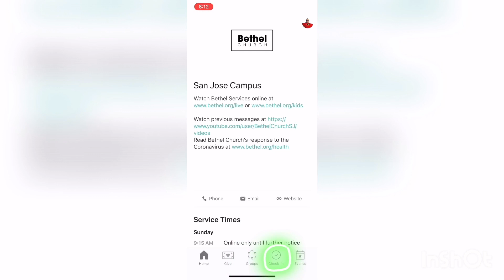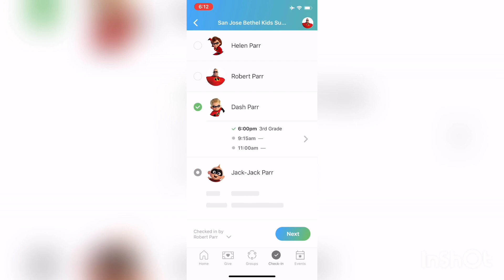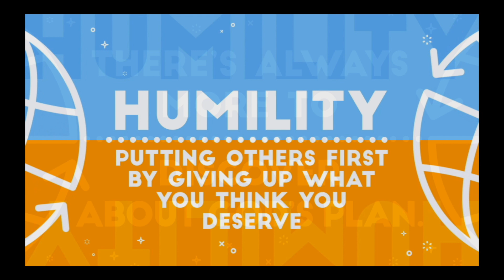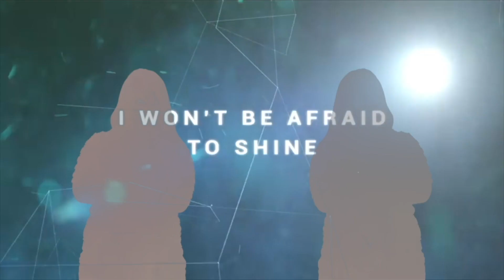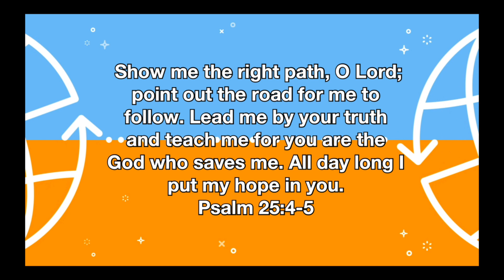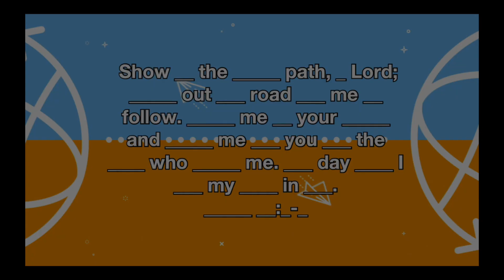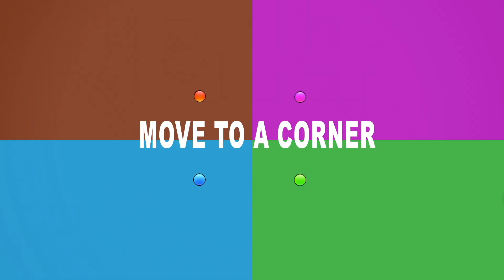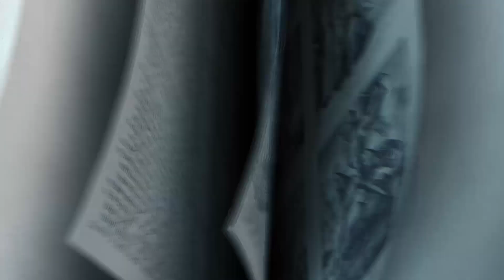Bethel Kids Elementary There's always more to discover about God's plan!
In Luke 24:13-35, we find two followers of Jesus on
their way to Emmaus. From what we read, it seems
they were sad and confused by Jesus’ death on the
cross. Little did they know that Jesus was walking with
them. He explained how Jesus’ death was the answer
to years of God’s promises to the Israelites. They
were shocked when they realized that this person was
Jesus. They ran back to Jerusalem to tell everyone
about what they had just seen.

Bottom Line: There’s always more to discover
about God’s plan.